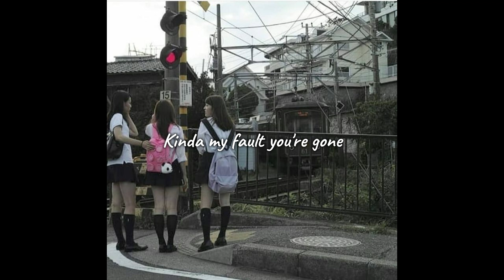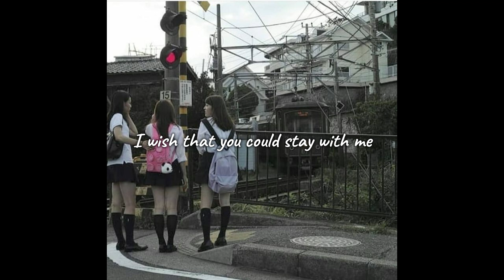Close to me w/ Lil turntle (Prod. pxnda)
I'ma hold you DEER

Lyrics ///
| Lil tuntle |
I’m so glad ur gone
I wish it was done
My anima is in touch with me
My shadow is my enemy
Feel like lil Kennedy
I wish I wasn’t like this
Kinda my fault ur gone
Kinda don’t care I’m awful
Next time I’ll be more thoughtful

| sausageni |
I wish you were still right here
There ain't no one who feels like this
I wanna hold you close to me
I wish that you could stay with me

I don't want to be like this
I wish I couldn't be like this
Just don't take this away from me
It's the only thing that I hold dear

| Lil turntle |
I don’t want no lifeless hoe
I don’t need change I feel so cold
I think this is getting old
I know I will die alone
Ur gone now I sip my soda
Shoddy know it’s not just cola
Sick dog faygo
6 dogs halo
I don’t want a bitch if she won’t play halo